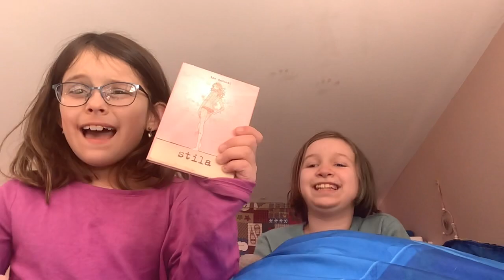February 23, 2021